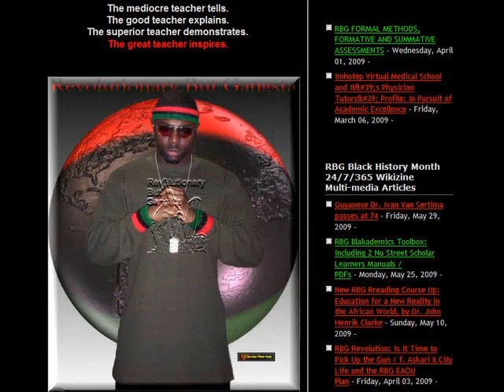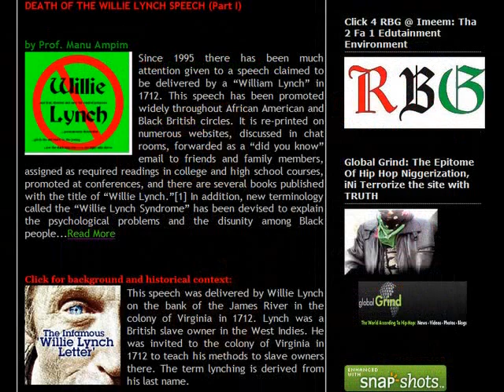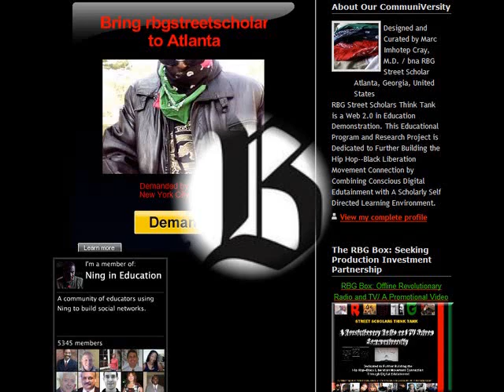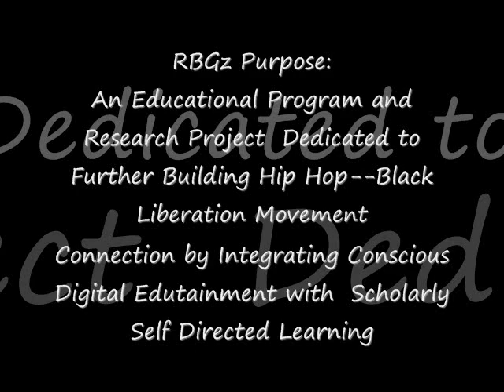RBG Multimedia Learning Environment Screen Shots, f. Dr. Ani Marimba, DPZ and Dr. Khallid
Additional tools and resources for your study and enjoyment inside RBG Communiversity eLibrary:
Minister Malcolm X | Complete
PARENT FOLDER
2. RBG Knowledge Media e-Library
3. More MX edutainment here; Conscious Music_Jazz, Rap, Sopken Word...more